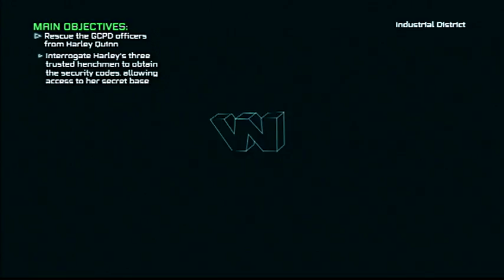Batman Arkham City #16 Harley Quinn's Revenge Part 2